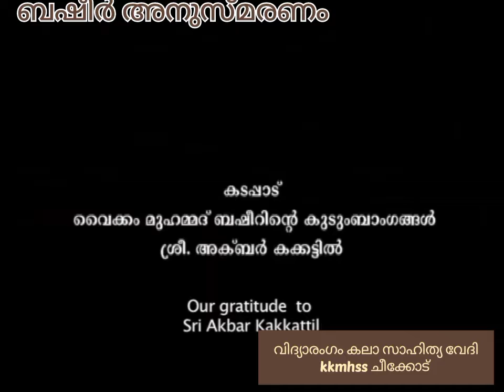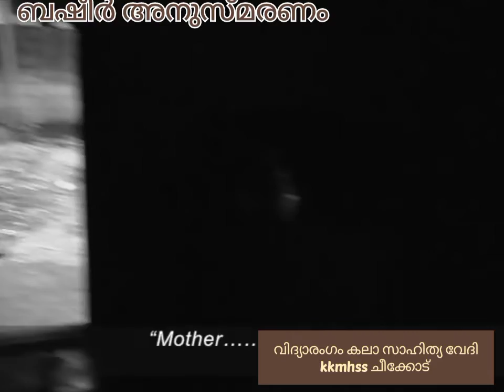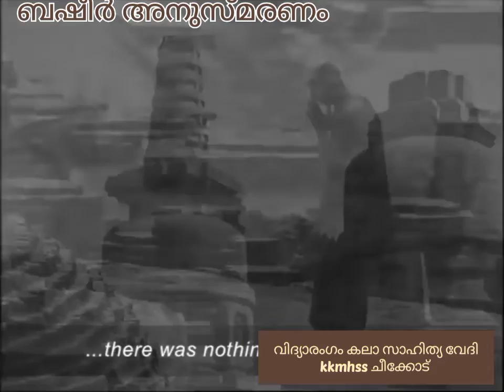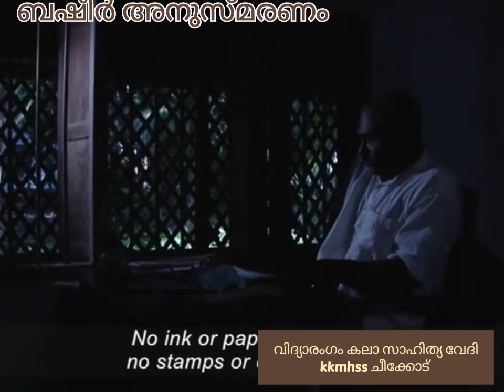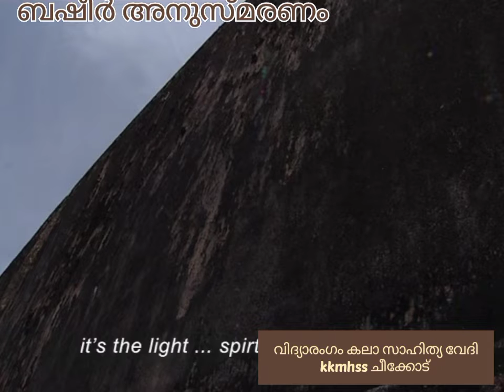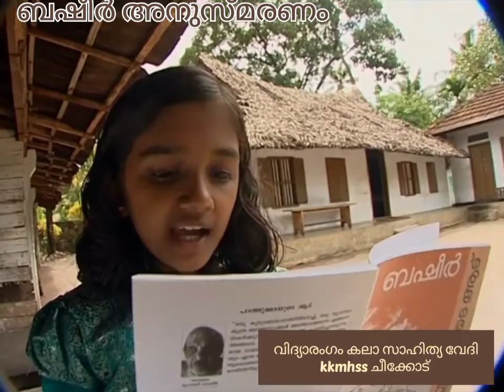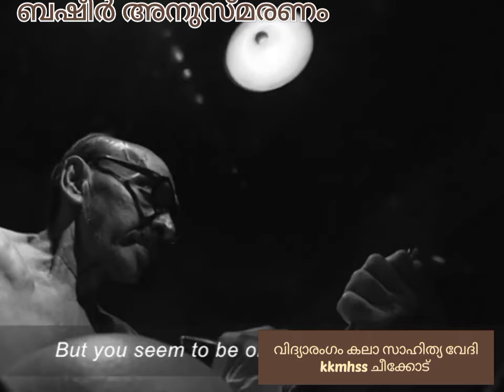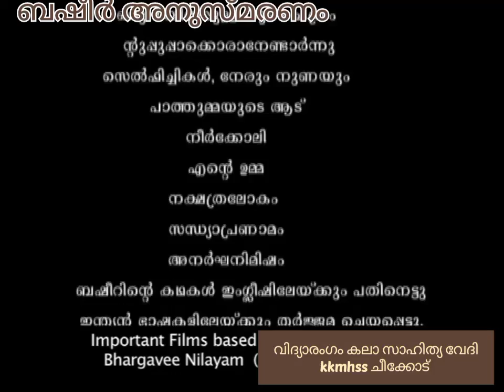July 5, 2021